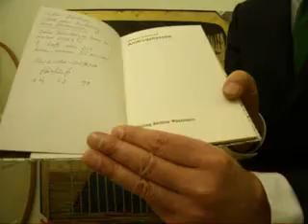SHORT CUT Hartmut Andryczuk in Lichtgeschwindigkeit 2730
SHORT CUT Hartmut Andryczuk in Lichtgeschwindigkeit 2730 - Mittwoch, 23. Januar 2013 Einzelheiten zur Lage - live und ungeschnitten -- aus Deutschland
Apo-Ippthema heute: Androgynssee -- Prosatext im Bettina Wassmann Verlag Bremen, 1989 vom Schriftsteller und Verleger Hartmut Andryczuk Berlin, Hybriden Verlag Steglitz
BILD Berlin Brandenburg titelt Mittwoch, 2. März 2011: „Der Rücktritt! Ich habe die Grenzen..."